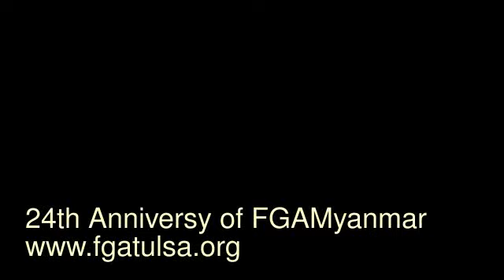24 Anniversary of Full Gospel Assembly Myanmar Part-I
24 Anniversary of Full Gospel Assembly Myanmar